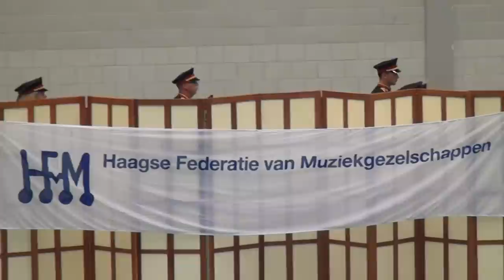HFM 2012 Indoor Haags Muziek Festival, St-Caecilia Loosduinen